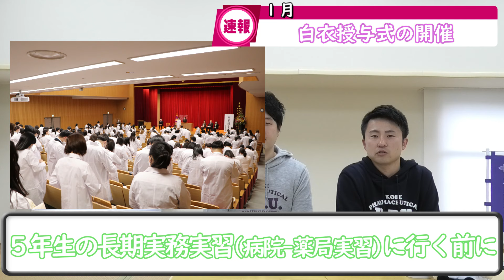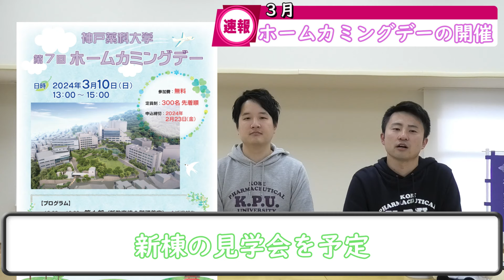【ききょうTV】2023年度振り返りニュース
‹関連ページリンク›

神戸薬科大学エクステンションセンター